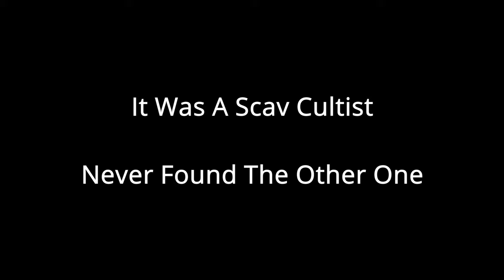Escape From Tarkov - Custom’s Night Horror Run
I wasn't scared...

Ending Song: Beedle's Shop
Composers: Kenta Nagata, Hajime Wakai, Toru Minegishi, Koji Kondo